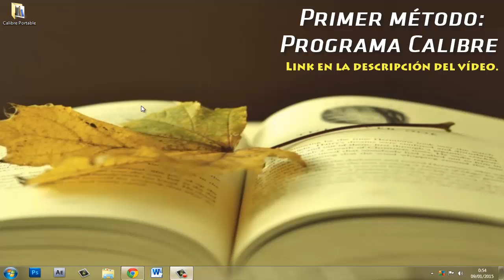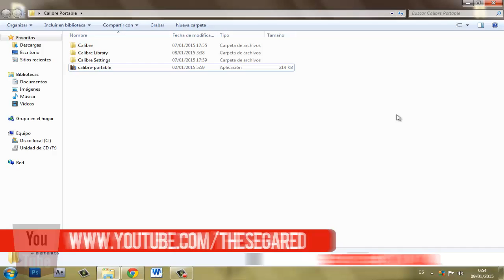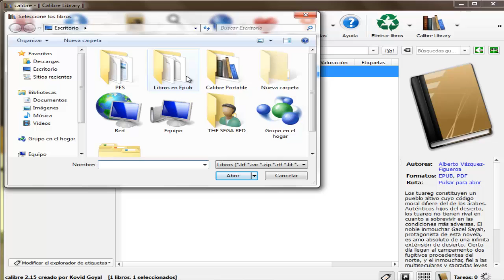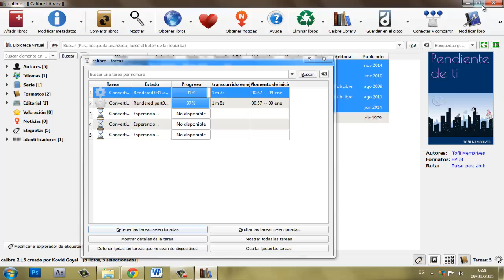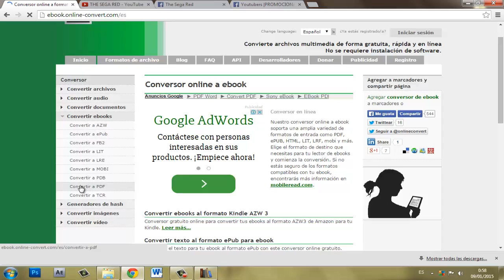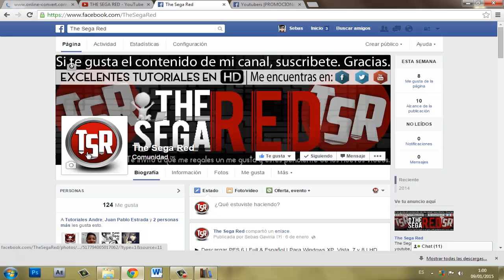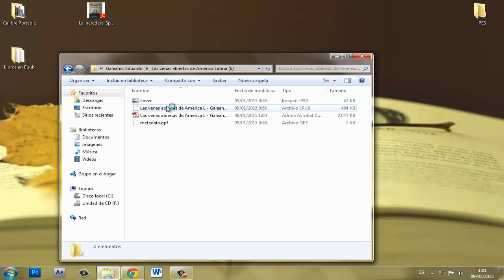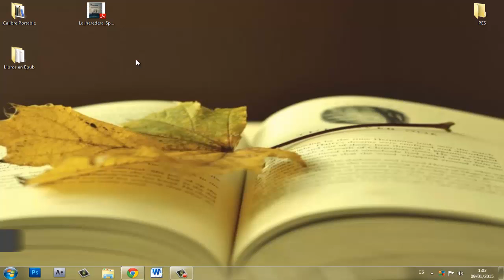Como Convertir Epub a PDF| Online o Calibre Portable | Rápido & Fácil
En esta oportunidad les traigo dos métodos de conversión para tus archivos Epub a PDF o de PDF a Epub, el primero es mediante un programa y el segundo es vía Online, son gratis y muy fáciles de usar, espero les sea de utilidad.
Les agradezco su tiempo por ver este vídeo y espera me regalen su Like.

▶ SKYPE: thesegared